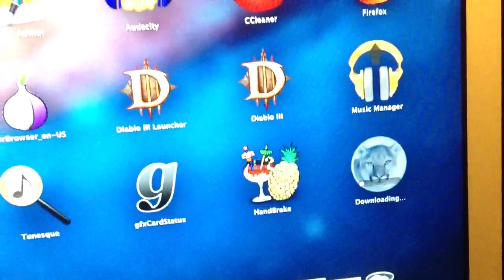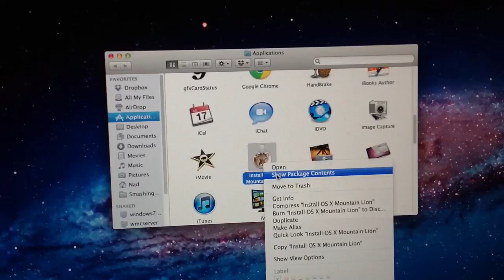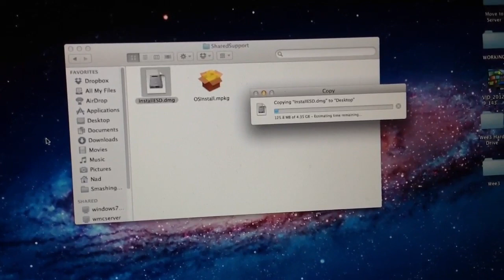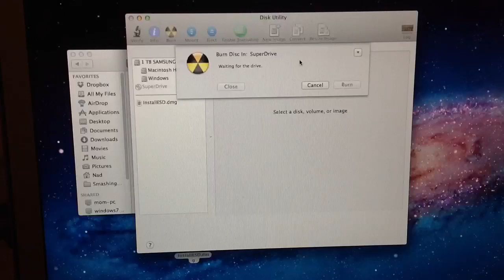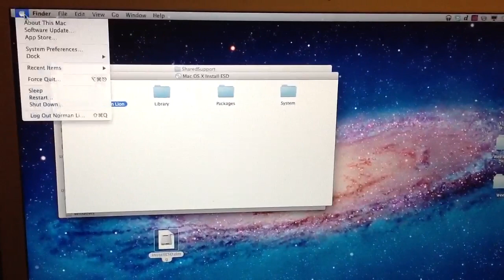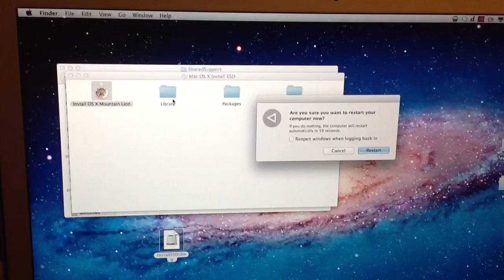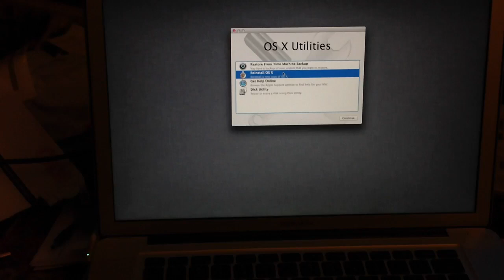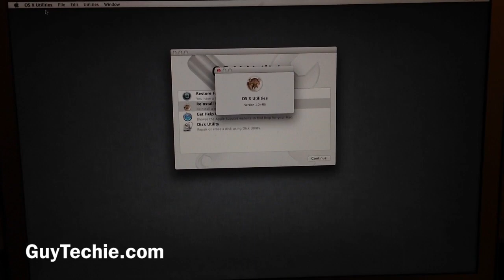OS X Mountain Lion Bootable Disc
How to make a bootable disc installer from the Mac App Store download version of OS X Mountain Lion.

You will need a dual layer DVD since the image is a little too big for your standard single layer DVD.